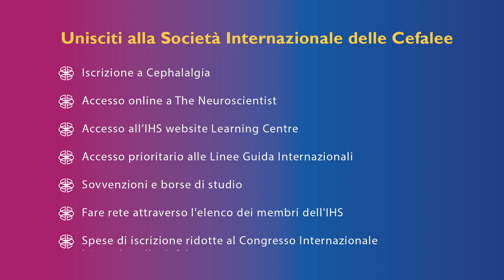Come trattare la Cefalea da Uso Eccessivo di Farmaci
MOH treatment
Medication overuse headache, the so-called MOH, is per definition an inappropriately treated headache. Therefore, treatment of MOH, can be viewed as an adjustment of the treatment towards a more efficient and optimal headache treatment.
Evidence based treatment of MOH consists of three elements: 1) Withdrawal of the overused and inefficient acute medication; 2) Adding an efficient preventive treatment strategy; and 3) Close follow-up and use of headache calendar.
This approach has shown to reduce headache days per month by fifty percentage; and about 70% of patients revert to an episodic headache form, meaning maximum 14 days per month with headache. Also, disability is decreased, and quality of life is increased. So, let’s have a more detailed look at each element in the MOH treatment strategy.